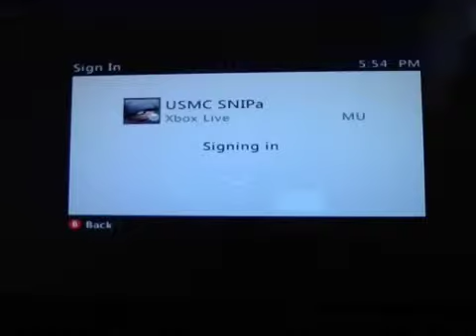Minecraft lovely world